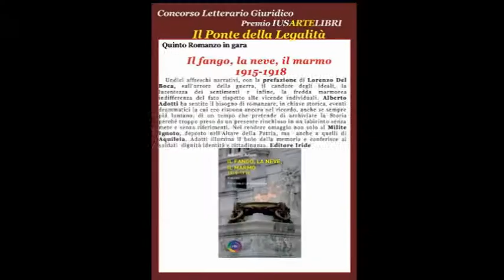"IL FANGO, LA NEVE, IL MARMO 1915-1918". Intervento di Antonio Palma - IUSARTELIBRI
Intervento di Antonio Palma, avvocato, professore, Direttore della Scuola delle Professioni Legali dell'Università Federico II di Napoli.